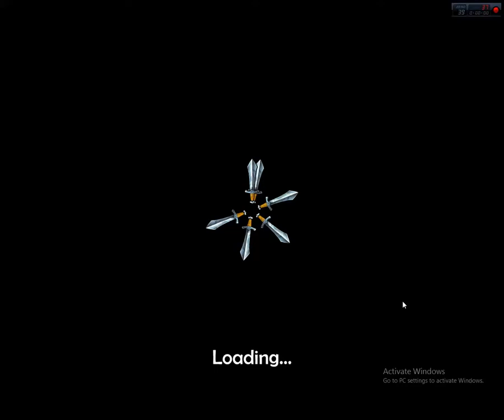AoE: Castle Siege PvP - John Kourkouas Hero Perfect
With Power Health 18.000, Damage 720 of John Kourkouas hero to destroyed all very easy.

Forum for Alliance & Clan is coming